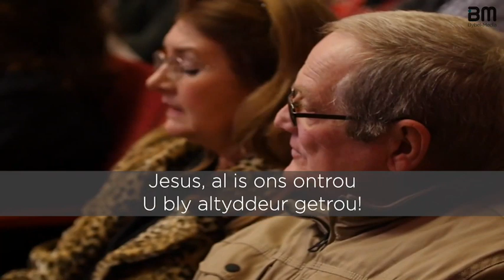10 Januarie 2021 - Erediens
Spreuke 30: 5 - 9 en Matteus 6: 5 - 15
"Gee ons, ons daaglikse brood..."